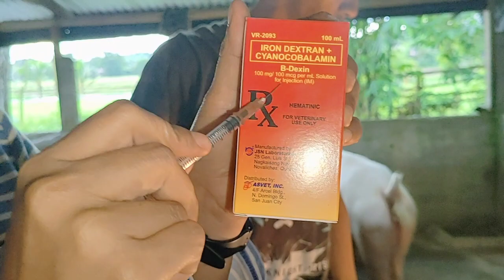Basic way how to cut piglets tails | Vitamins | 45 piglets | Ruffa TV Show